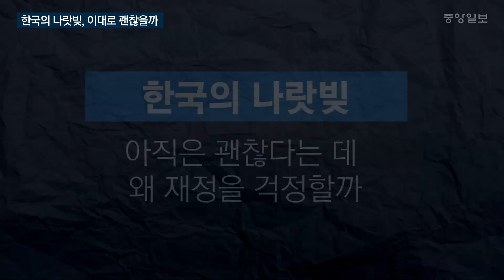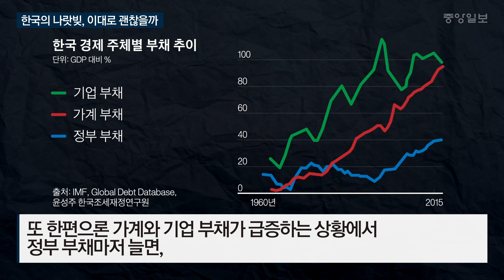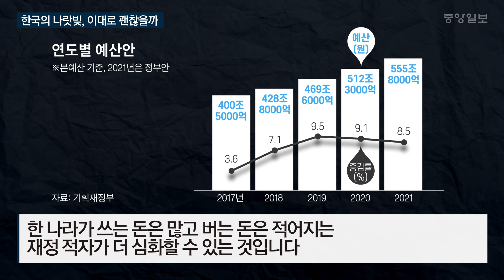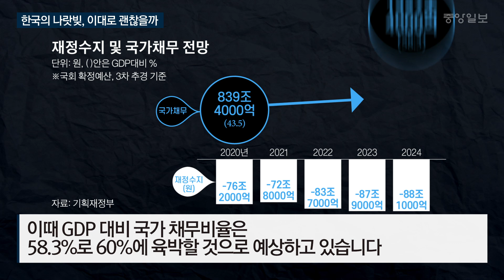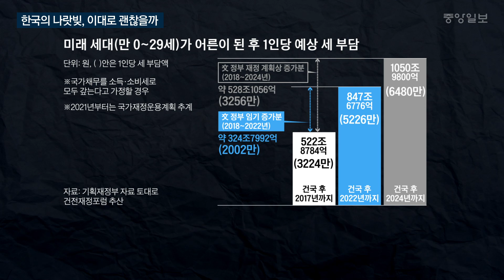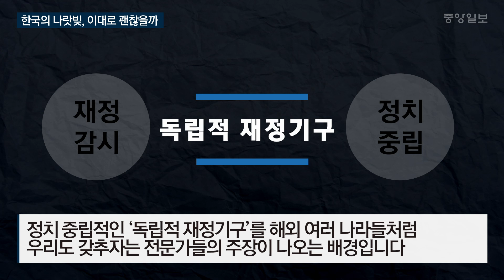올해 예상 적자 76조2000억원, 한국의 나랏빚 이대로 괜찮을까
문재인 정부가 출범하기 전인 2016년 말, 한국의 국내총생산(GDP) 대비 국가채무 비율은 36.0%였다. 그리고 현 정부 출범 4년 차인 2020년 말 이 비율은 43.8%가 될 예정이다.

GDP 대비 국가채무 비율은 한 나라가 국가 전체 경제력에 비해 빚 부담을 얼마나 떠안고 있는지 살펴보는 지표다. 아직 이 비율은 주요 선진국보다 한국이 양호한 편이다. 신종 코로나바이러스 감염증(코로나 19)로 경기가 위축한 상황에서 나라가 빚을 더 내 경기를 부양하자는 주장은 일견 타당한 측면이 있다.

그런데 최근 들어서는 저출산 고령화 속도 못지않게 매년 예산을 편성할 때마다 늘어나는 나랏빚도 가파르게 늘고 있다. 앞으로 한국 경제는 중장기 저성장 상황이 예상돼 정부가 걷을 수 있는 조세 수입도 획기적으로 늘리기 어렵다. 그런데도 한국은 내년에도 555조8000억원에 달하는 예산을 편성했다.